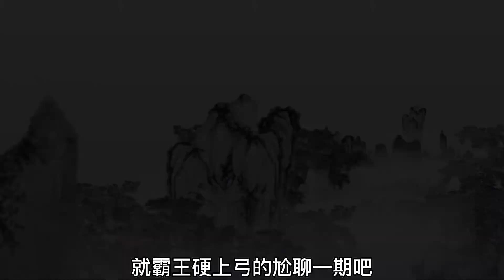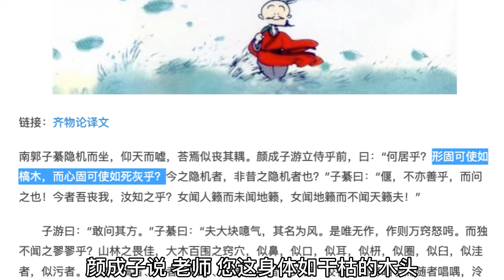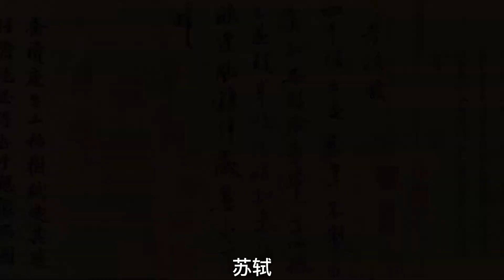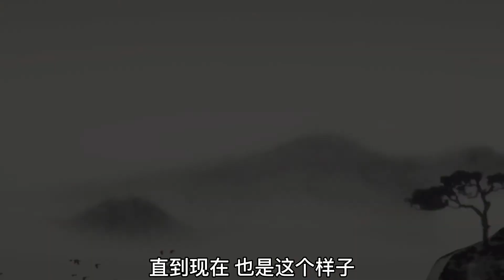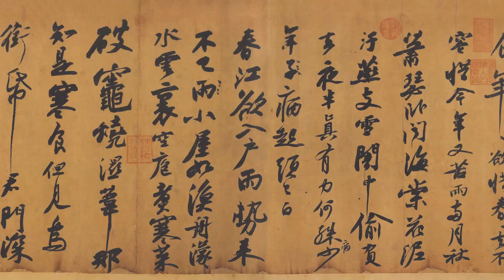苏轼也能画出价值4.6亿的画 枯木怪石图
如果聊中国画有两个人是绕不过去的，一个是王维、另外一个就是苏东坡了，对你没有听错，你要是认为这两位老前辈只是文学家，那就片面了，王维咱们前面聊过他《袁安卧雪图》，知道他是文人画的祖师爷，那今天就来聊聊全民偶像苏哥哥和他的《枯木怪石图》，简称《木石图》。